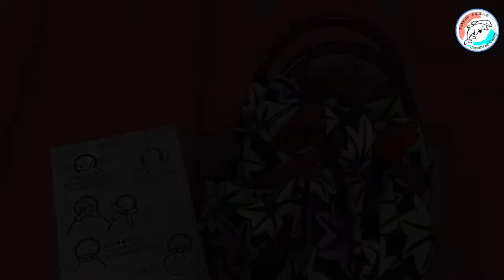【日本文化體驗】風呂敷／【風呂敷】#34